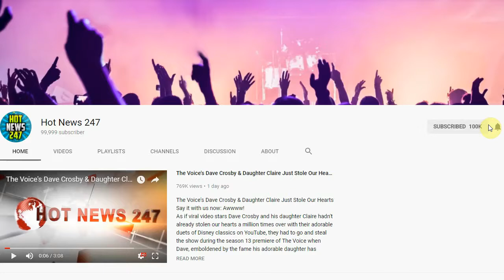Meghan Markle Ignores Tradition with Fashion Choice to Royal Event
Meghan Markle has been turning heads ever since it was announced she and Prince Harry were dating.